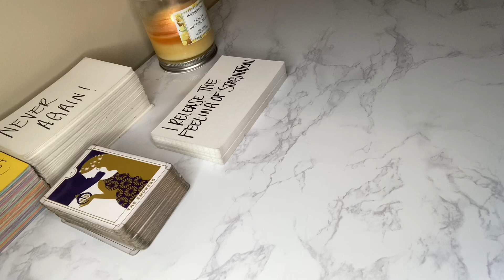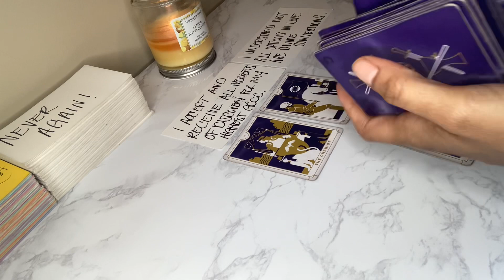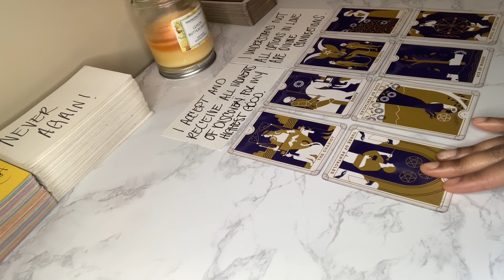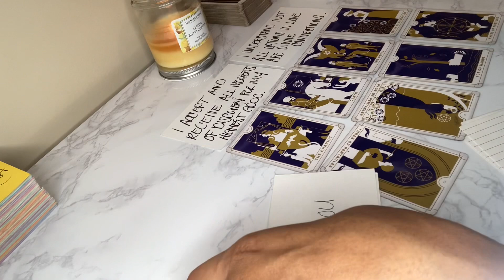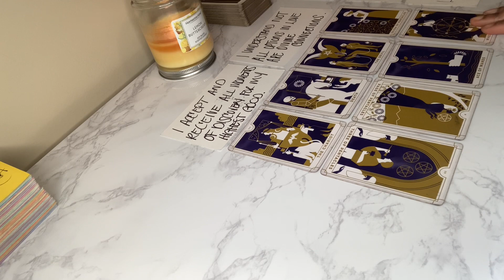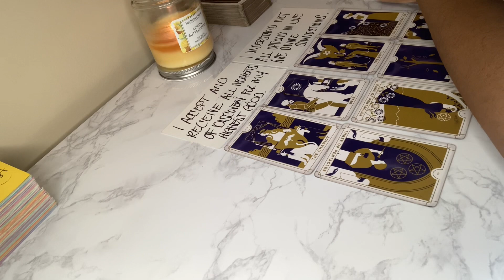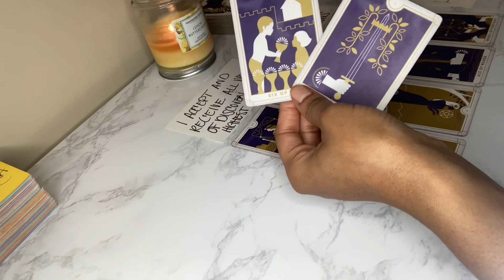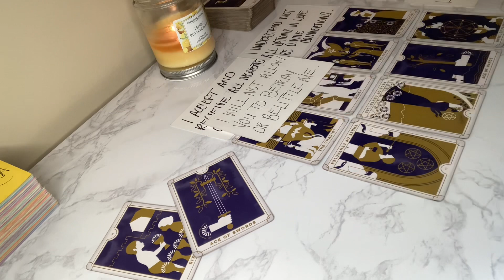🚨DF U WERE LOVING & THEY TOOK ADVANTAGE. NOW THEY ARE GETTING IT BACK FROM THOSE LESS EXPECTED.